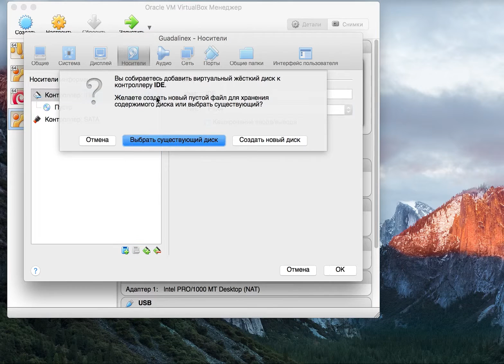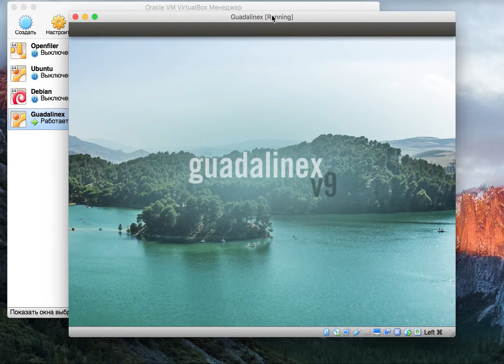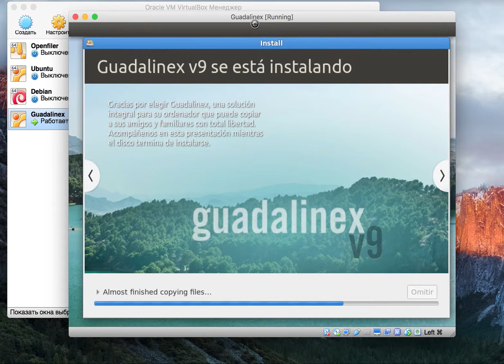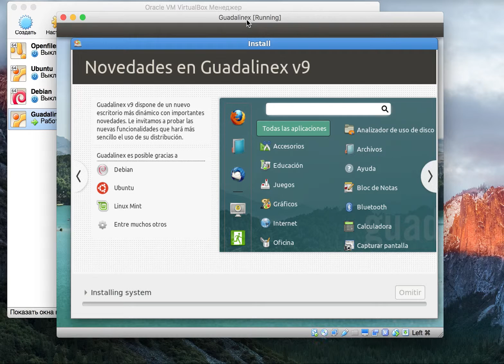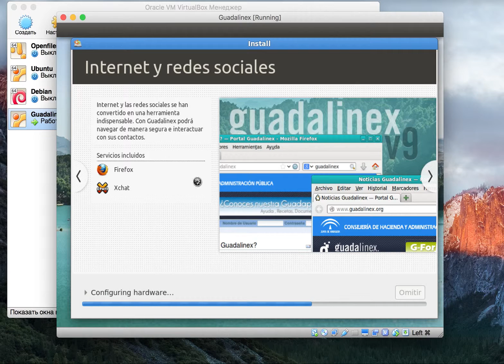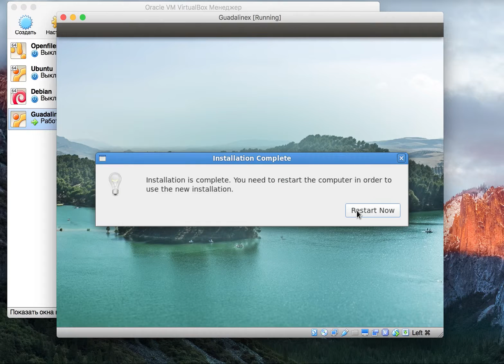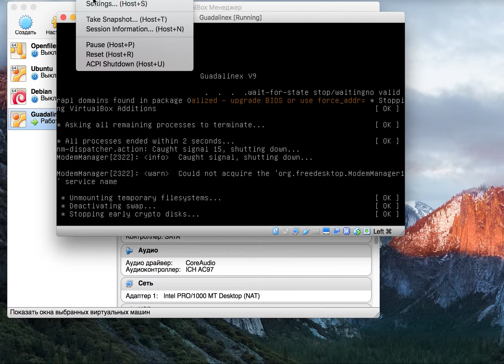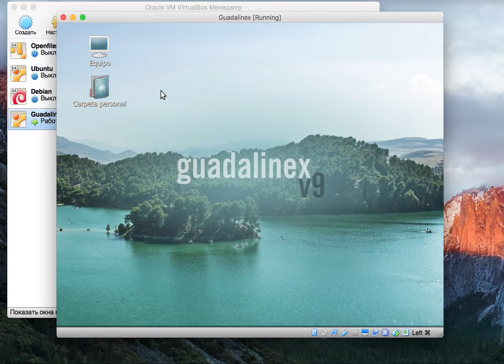[Guadalinex] Installation on VirtualBox